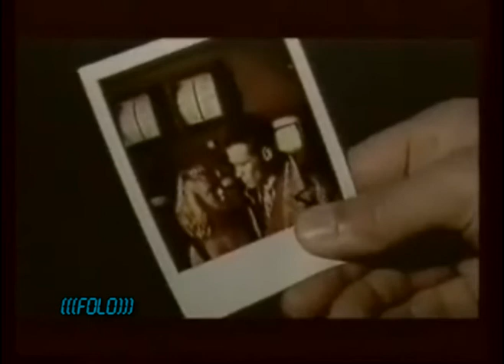BAD BOYS BLUE - A TRAIN TO NOWHERE